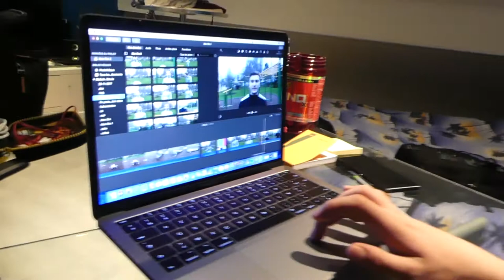PROGRAMME POUR STREET WORKOUT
● ME SUIVRE ●